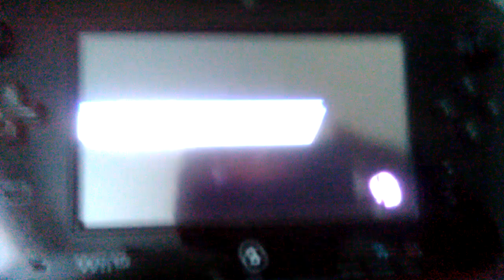Kafei's have fun: Super Smash Bros 4!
Ok, if you have the WiiU version then friend me, my mii character's name is Darkheart and We were just having fun in for fun mode! lol xD